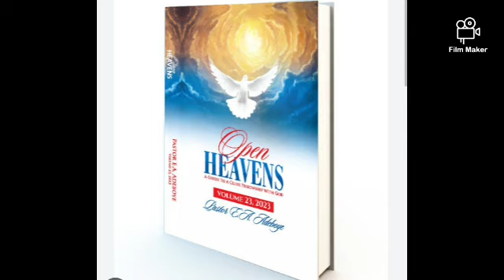Open Heavens Devotional Review For Today Tuesday 7th March 2023 - The Storm Stiller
Redeemed Christian Church of God.